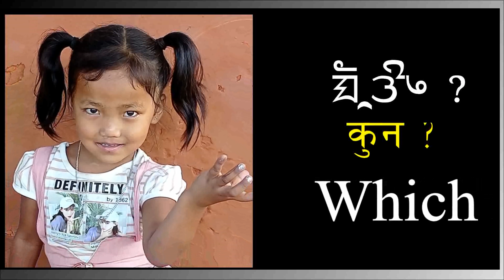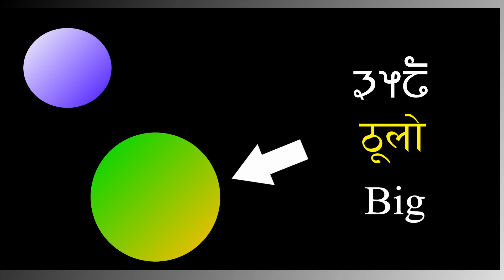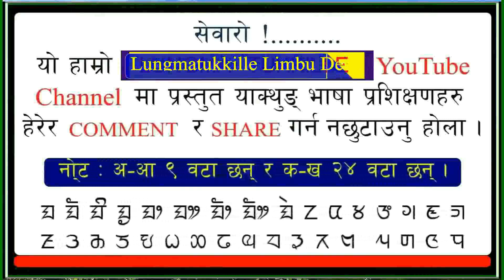The Opposite Words in Limbu language